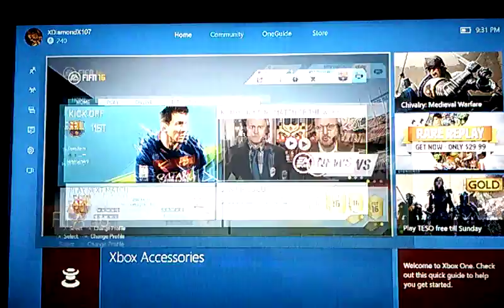FIFA 16 - FIRST GAMEPLAY ON THE XBOX ONE